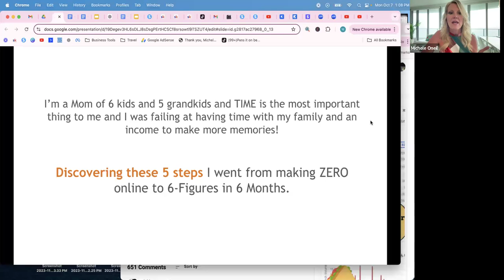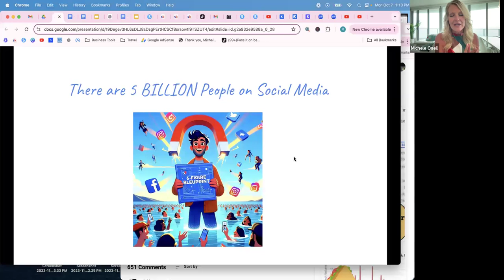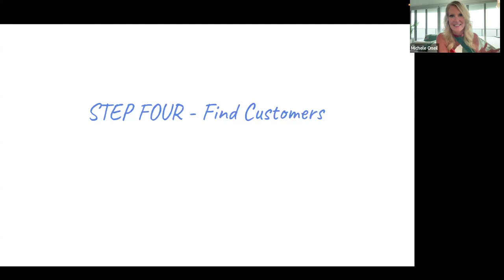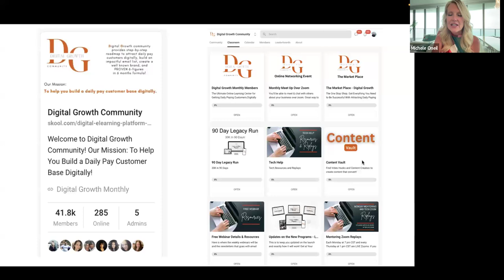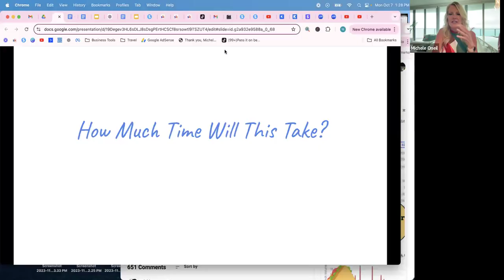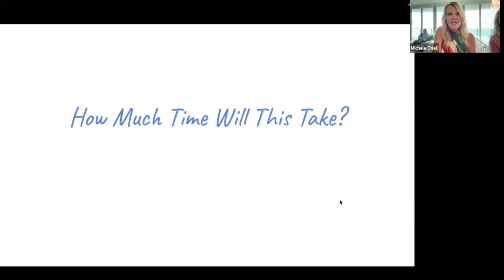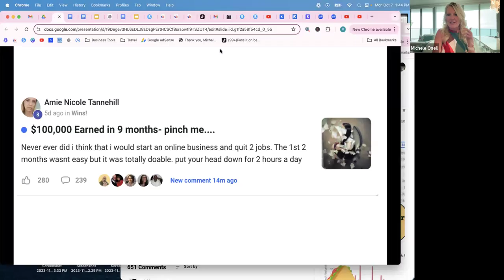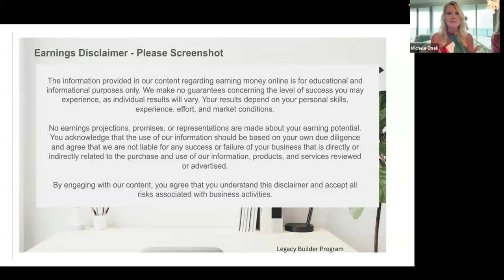How to make money from your celphone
Build Online Business for just 2 hours a Day! Learn and Earn from Your Cellphone

📳Accessible Anytime, Anywhere – Operate your business 24/7 from your cellphone or laptop.

📳For Ordinary People – Perfect for beginners, no prior experience needed!
📳No Shipping or Inventory Hassles – Fully digital business with no need for physical products.
🌍Global Reach – Work with a worldwide audience without geographical limitations.
📳No Monthly Recurring Fees – One-time setup with no hidden costs or ongoing subscriptions.
📳Not a Pyramid Scheme or MLM – Ethical, legitimate, and transparent business model.
📳100% Profit – Keep every penny of what you earn.
📳Flexible Learning – Access replay webinars and training resources anytime.
📳Community Support – Join a network of mentors and peers to guide your journey.
📳Designed for Busy Lives – Ideal for those seeking additional income without disrupting their current schedule.